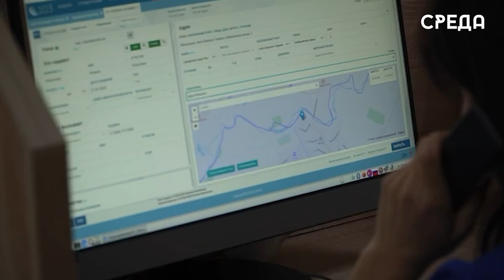14 сентября медики отметят Всемирный день оказания первой медицинской помощи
Начиная с 2000 года во многих странах во вторую субботу сентября отмечается Всемирный день первой Медицинской помощи. Инициаторами его проведения выступили национальные организации – члены Международного движения Красного Креста и Красного Полумесяца. Основаная цель оказания первой помощи – проведение пострадавшему необходимых простейших мероприятий для спасения его жизни.